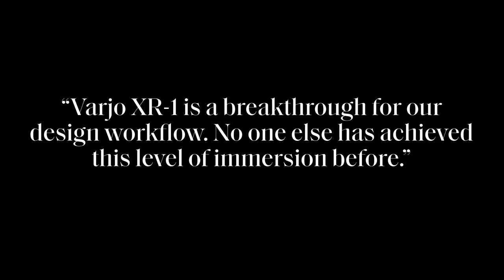Photorealistic 3D virtual car design in XR | Kia x Varjo x Autodesk VRED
Watch how Kia’s design workflow changes up a gear with VR/XR. With Varjo XR-1 supported by Autodesk VRED, Kia’s visualization process can move to a totally immersive photorealistic environment. And that means global design reviews can go from days to an hour.